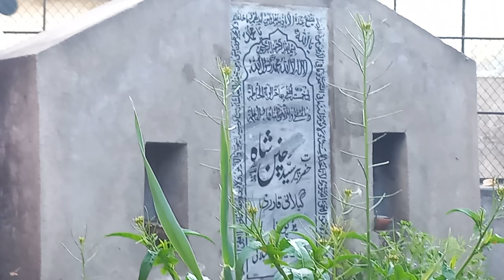Surah Yaseen Tilawat by Hafiz Ali Hasan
Peer channan sha sab k urs k moke pr ki jane wali tilawat.
Surah yaseen shareef.
Hafiz Ali Hasan